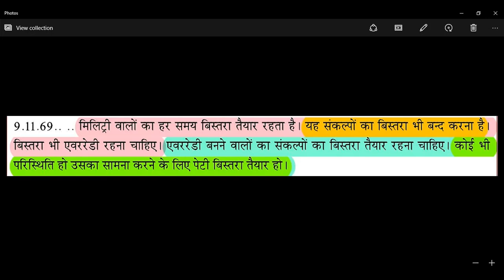[Day-13]-[Booster Dose]- समेटने की शक्ति का अनुभव (09-11-69)[Spiritual Powers Project(SPP)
[ समेटने की शक्ति का अनुभव: 10 min]